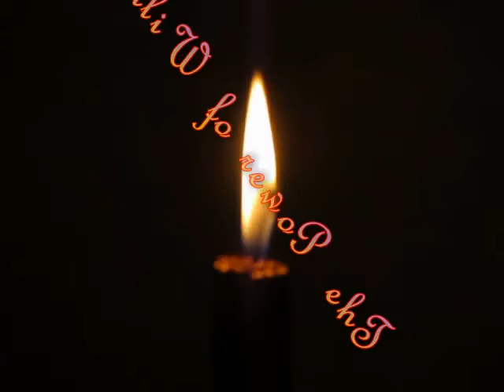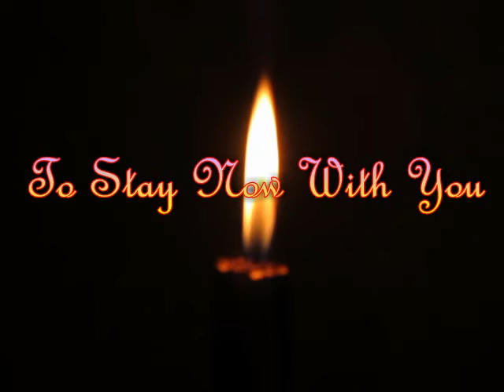For Violet - Kick That Habit! ;)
Violet wants to stop smoking. Send her some encouraging vibes. :)
(song: Faun - Von den Elben)